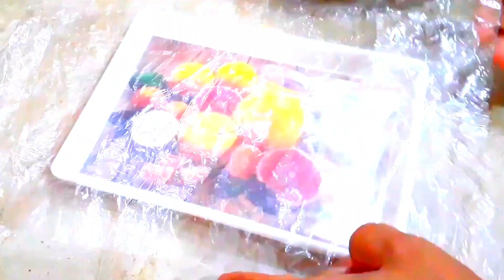Mathi Banane Ka Bohot He Sada Tarika Bohat He Mazedaar Barfi |Subhan Z